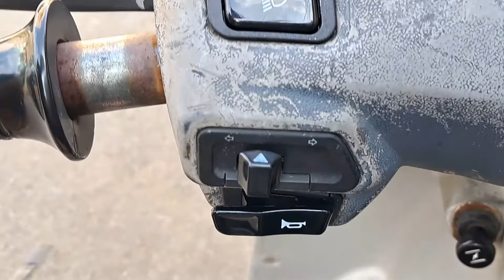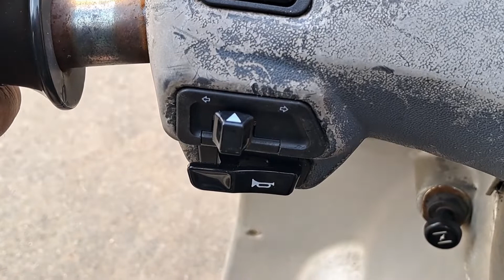How to change activa indicator switch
In this video we have shown how to change activa indicator switch same procedure for dio scooty pep